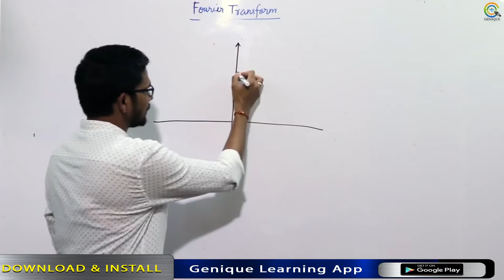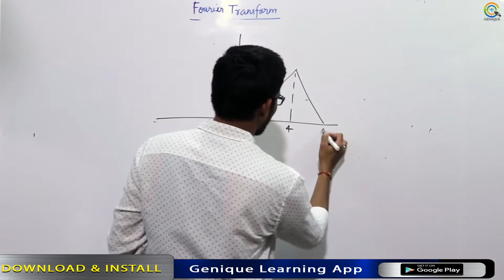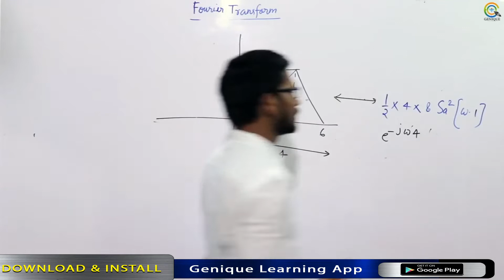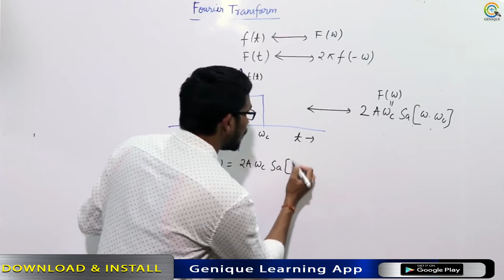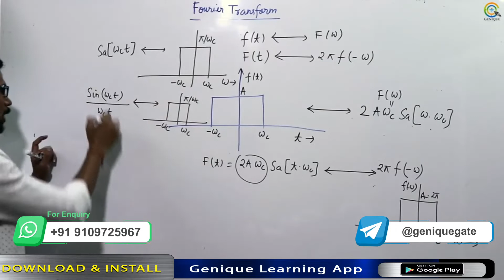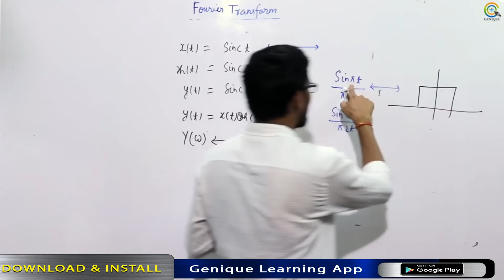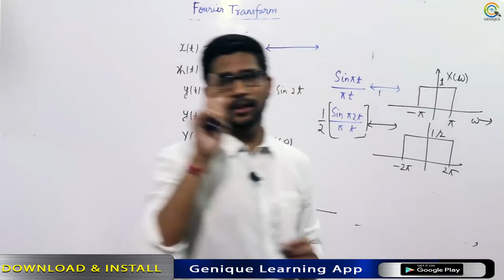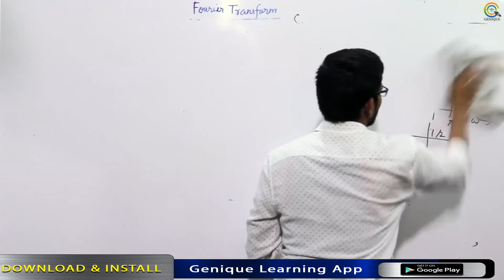Lec23 Fourier Transform of Rect & Sinc Function|Signal & System|G-Saviour 2.0 IIGATE 2022 IIEE-EC-IN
Playlist on this channel:
1. GATE Civil & Mechanical Crash Course

2. GATE Electrical Engineering Crash Course

3. GATE Electronics Engineering Crash Course

4. GATE Instrumentation Engineering Crash Course

6. 15 Minutes with Genique Team